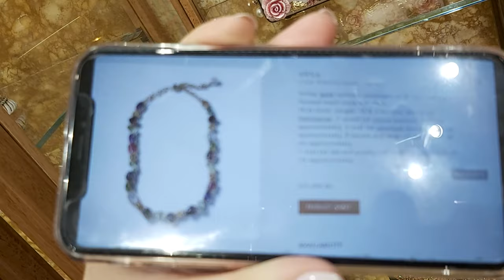LONDON. HARRODS. Dolce & Gabbana BAGS, SHOES, JEWELRY.ЛОНДОН. ХАРРОДС. Dolce & Gabbana СУМКИ ,ОБУВЬ